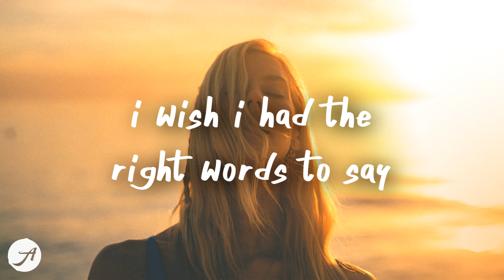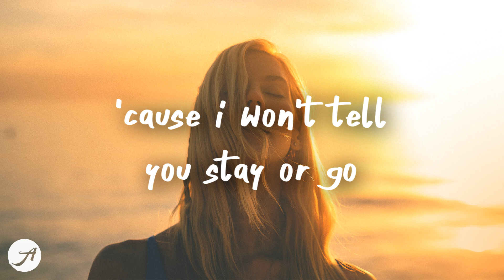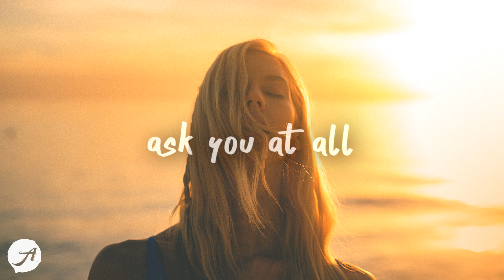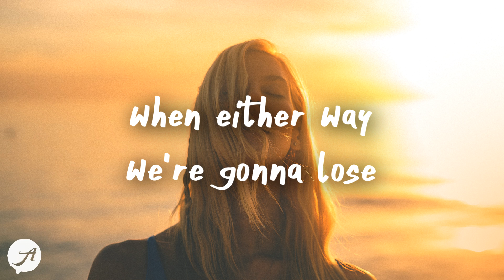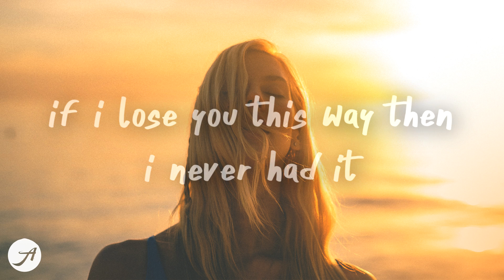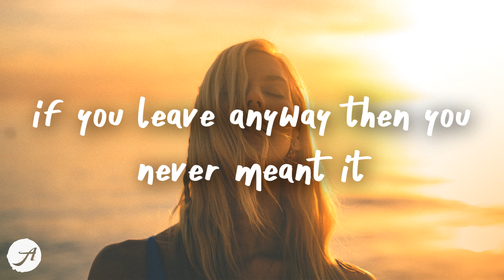Ashe - Bachelorette (Lyric Video)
[verse 1]
i wish i had the right words to say
'cause i don't want to be alone
i'll never have the right words to say
'cause i won't tell you stay or go

[pre-chorus]
this is a lose lose, lose, lose, lose, lose, lose
and i'm gonna lose, lose, lose, lose, lose you

[chorus]
why do i have to ask you?
why do i have to at all, at all?
don't force my hand to be the bad guy
when either way, we're gonna lose
so why do i have to ask you at all?

[post-chorus]
why do i, ask you, ask you at all, ask you

[verse 2]
my stomach’s turning in the in-between
why’s it so hard to make your mind up?
it’s not fair if you leave it up to me
i can’t be the one to decide for us

[post-chorus]
why do i, why do i
why do i at all?

[bridge]
if i lose you this way, then i never had it
if i have to explain, then you'll never get it
if you leave anyway, then you never meant it

[outro]
if i have to explain, then you'll never get it (at all)
if you leave anyway, then you never meant it (at all)
if you leave anyway, then you never meant it (ask you)
(ask you at all)